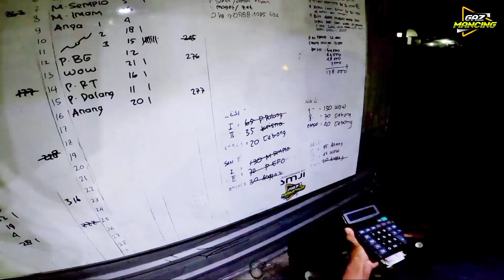diluar dugaan ! mancing malah dapet THR sebelum lebaran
halo prend mohon maaf kalau telat upload

essen yg saya gunakan ada di bawah ini

cek juga toko online saya di shoope di bawah ini